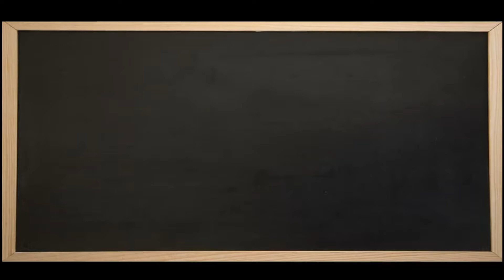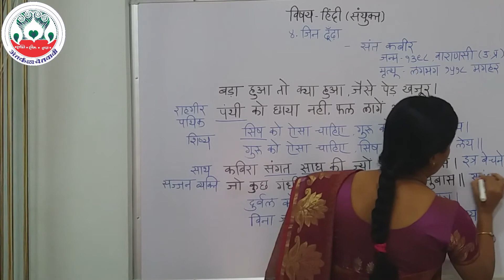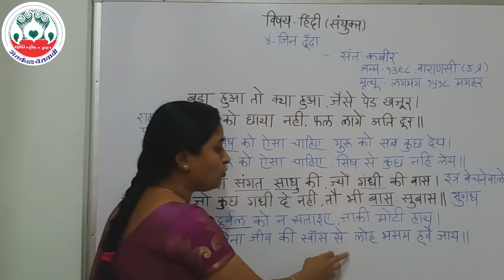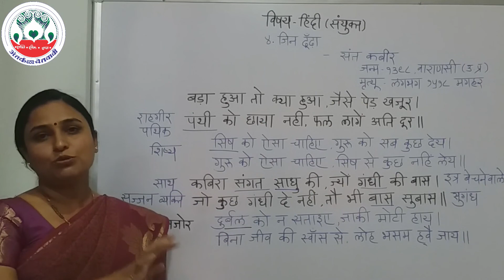Jin dhunda sant kabir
Maharastra state board